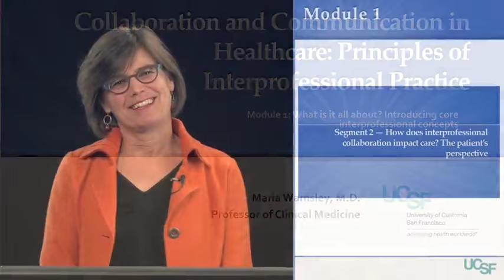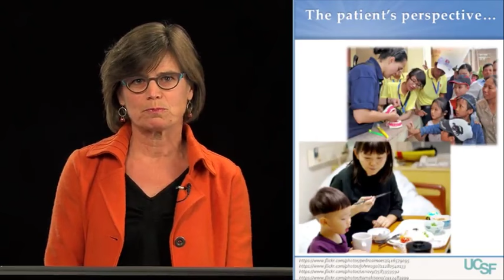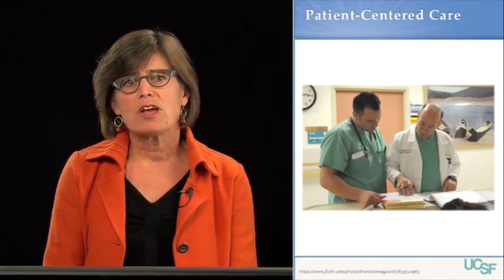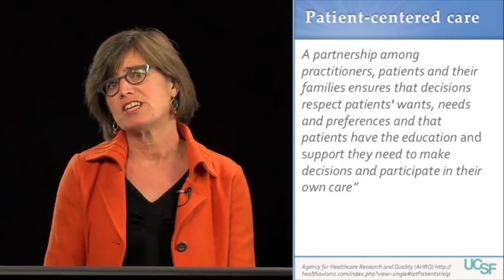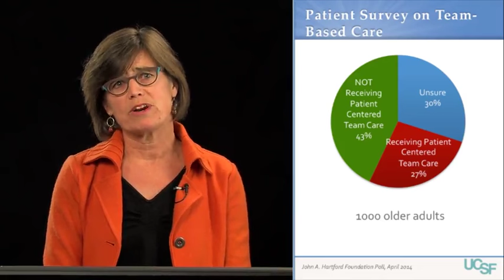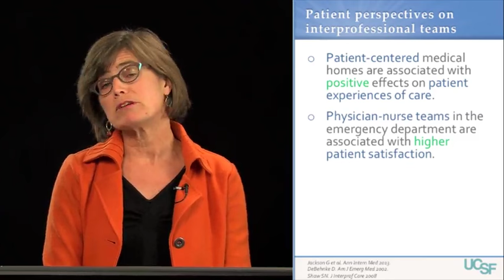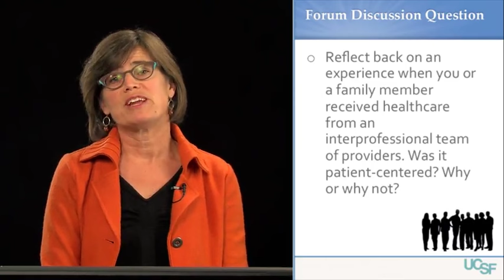How does interprofessional collaboration impact care The patient 's perspective 2/7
Welcome to Collaboration and Communication in Healthcare: Interprofessional Practice, offered by the University of California, San Francisco, on Coursera.  This course will bring together students from different fields to interact and learn in a way that introduces them to the seamless teamwork of interprofessional collaborative practice that successful modern patient care delivery requires. Using simulations, interviews, studies, and case-based scenarios, modules will discuss the various roles of healthcare professionals, leadership, challenges of working in complex and adaptive care, and communication skills.

The course includes a multidisciplinary faculty who will present tools to improve students' collaborative health practice; even for students not directly interested in healthcare, this course can increase one's ability to communicate, resolve conflicts, and understand group dynamics.